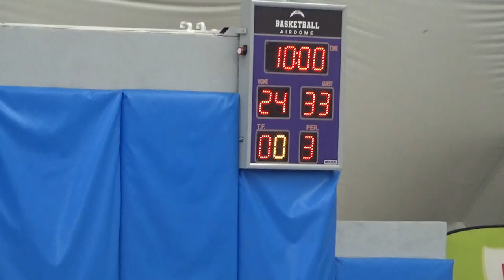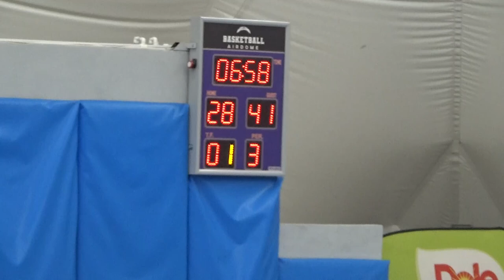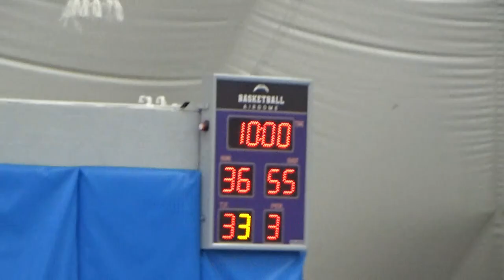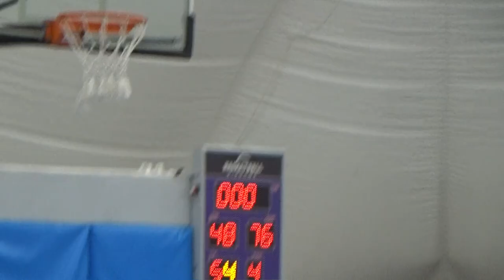Basketaki Salonica Cup - Toy Men Vs Batboys (20/9/20254)